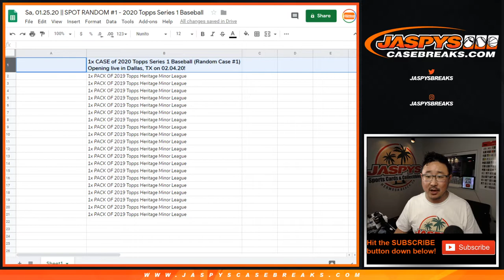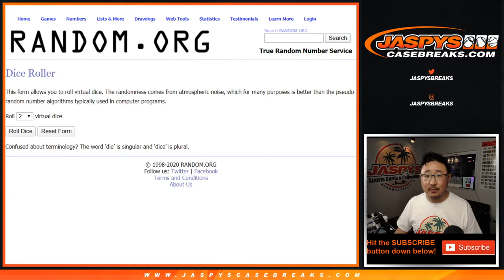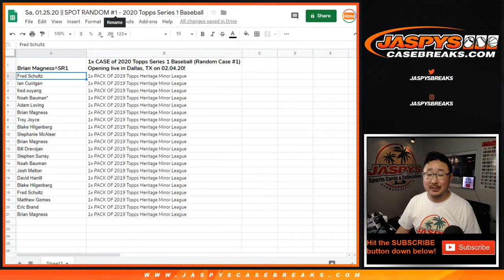Sa, 01.25.20 || SPOT RANDOM #1 - 2020 Topps Series 1 Baseball